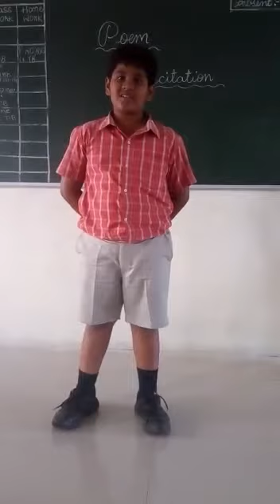30 January 2018